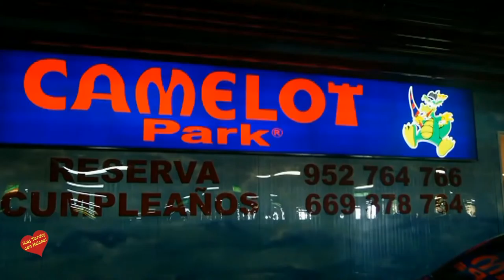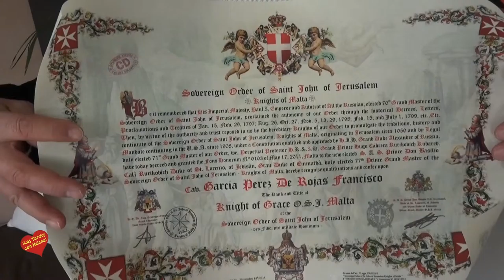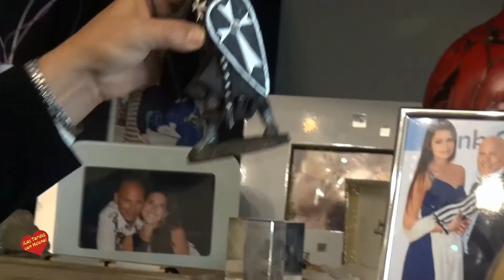Entrevista de Helena Olaya a Frank Camelot